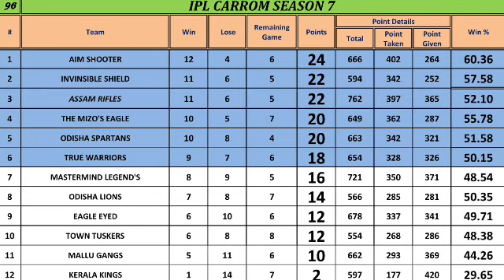ODISHA LIONS VS KERALA KINGS ( Kundan vs Thahir) IPL CARROM SEASON 7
Common question from public ?
Is it fair tournament and how you confirming the same player playing ?
Answer :
Kindly look into the video , to avoid autoplay , i instructed to the players to start the video record from whatsapp group ( Match group) to until making the selfie)
And within 10 minutes , winner shoud send the last part ( Rule number 12 below) 👇🏻

1 🟧Every match will be 29 point games between the two contestants. Every match will compulsory  end with the player who will reach "29 points" first and we have removed the benefit clause for a player who reaches 28 points when his opponent is yet to open his score as considered as NIL match.
2 🟧Without any valid reason, if a player leaves the match , he will be disqualified .
3 🟧Players are not allowed to pass the striker without touching the puck,it will be considered as a foul.
4 🟧If a player committed 3 or more fouls in a single board, opponent will be announced as the match winner
5 🟧Using Chat direct disqualified, pot the striker in the pocket (intentionally) when the 9 pucks are on the board considers a foul
6 🟧Players should be available on the scheduled date & time ( Both players can play on mutual time but before 11:00 pm).
7 🟧Match video should be sent through telegram app on same day( Size should be lower than 700 mb) . Single file only will be accepted).
8 🟧Players should keep a enough free storage for the recording of the match , if the player failed to record the match video, he will be considered as  looser.
9 🟧In a ongoing match if players encounter network problem, missing of rematch option,stuck or gaming App crash or any other issue, players must have to provide the video evidence of the situation in the particular Whatsapp group creted for the match by tournament organiser, Players will resume the match from the point of disruption with keeping the points of the previous boards intact for both the players.
10 🟧Before entering a match, a player must have to keep his record button on to provide us with all the necessary apps installed in his mobile and also open the whatsapp match group to request his opponent for the match and once you enter in the carrom app you can neither close or exit till the match is over.
11 🟧Winners should take a selfie without stopping the recording after the match and should send the selfie to the particular whastapp group created for the match .
12 🟧on completion of the match, players must provide the last part of the match video, from where he has pot the last puck along with the continuous process of taking the selfie within 10 miniutes to that particular match group else the match will be considered unacceptable for the winning player.
13 🟧If any case of dispute arises during the playing of a particular match, committee will intervene to settle the issue after hearing from both the player and the decision taken by the committee stands final.

🟦🟦what is 29 point game!🟦🟦

Scoring

At the end of the game the winner scores 1 point for each opponent's piece left on the board. If the winner also covered the Queen, a bonus 5 points are scored. The maximum score for one game is therefore 14 points.

A match is usually played to 29 points and for matchplay, if the winner's score has reached has 24 or more points, then 5 bonus points are NOT added for covering the Queen.

🟪🟪🟪What is IPL CARROM🟪🟪🟪

1. 12 Teams
2. 4 Players each team (Captain + 3 Players)
3. Captain has total 7 Matches in the league round
4 Each players have 5 match in the league round
5. Top 6 team will be qualified for the playoff ( Super six) point table is up to date in the match video

Next season will be in december , and we want new players for the future tournament , if you are intrested , send a request mail to Including your carrom profile screenshot iplcarrom iplcarrom

Watch:

 • Max Brhon - The F...

Music
SONG
Max Bhron The Future
LICENSES
LatinAutorPerf, LatinAutor, and 4 Music Rights Societies